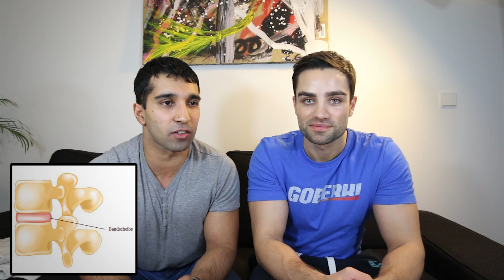Der Bandscheibenvorfall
Der Bandscheibenvorfall ist eine bekannte Rückenverletzung. Gerade Sport und vor allem auch Kraftsport, sowie Fehlbelastungen sind oft die Ursache dieser Verletzung. In diesem Video geht es darum, was überhaupt ein Bandscheibenvorfall ist und was der Auslöser ist.
Außerdem gibt es einige Tipps zum vorbeugen.
Alles natürlich einfach und verständlich erklärt :)

►Code: goeerki10